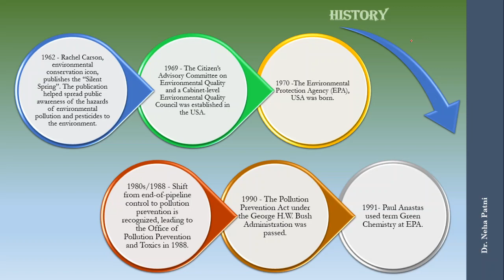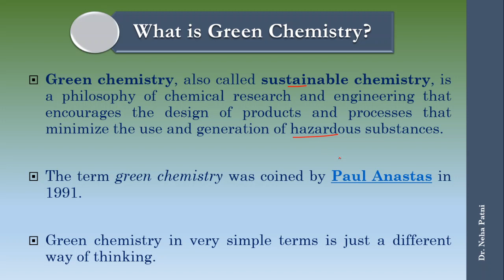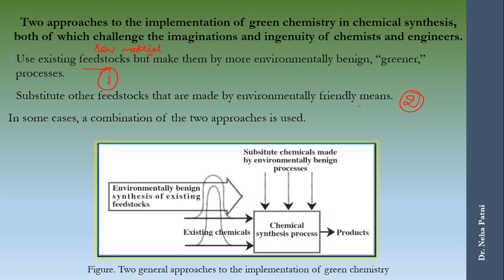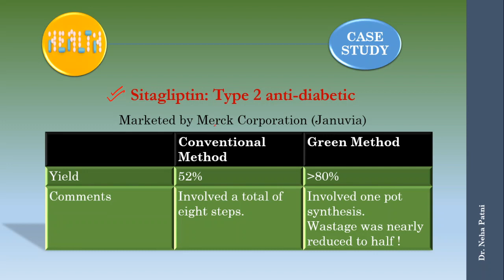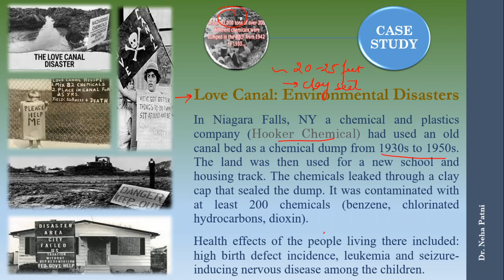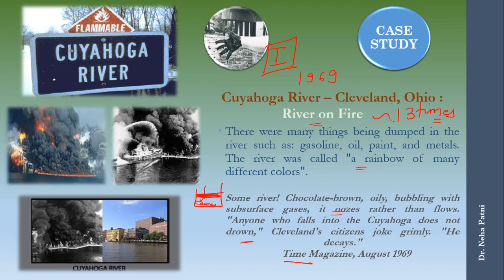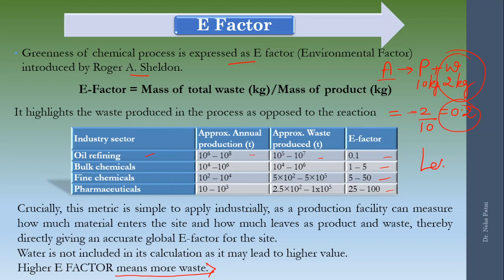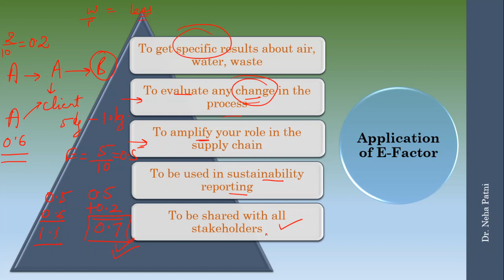Green chemistry principle 1| love canal disaster |cuyahoga river fire| E factor| prevention of waste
chemistry Green chemistry history, first principle of prevention of waste, case study of sitagliptin, love canal tragedy, cuyahoga river fire 1969 is discussed in detail.
Principle 1 of green chemistry
Principle 1 prevention of waste
prevention of waste in green chemistry
E factor and its calculation also.